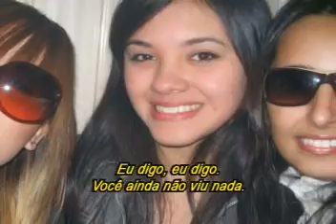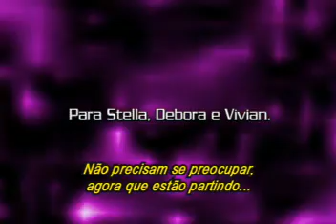Moças SUD Ala Vila Sonia 2007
Video de melhores momentos da Organização das Moças da Ala Vila Sônia/SP. E no final uma mensagem especial de despedida.